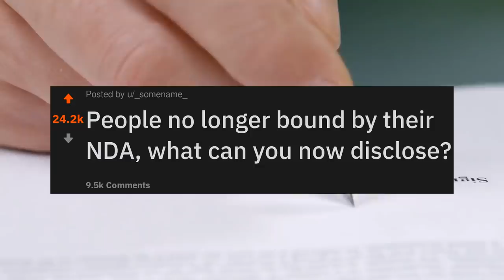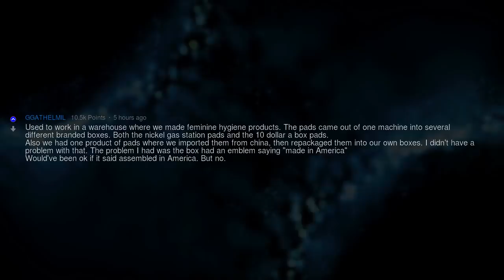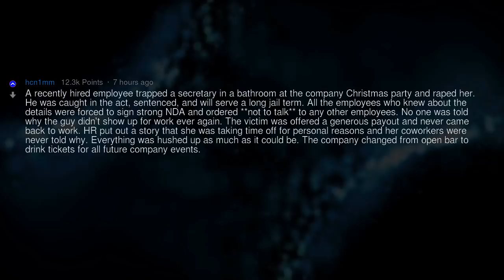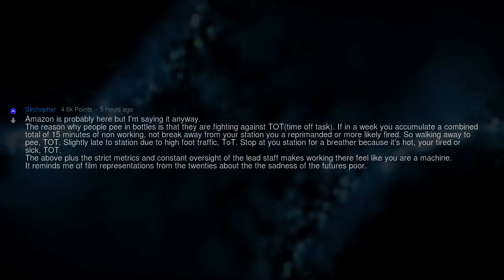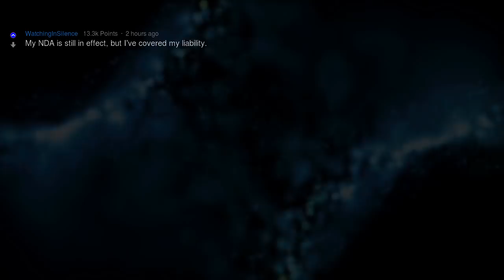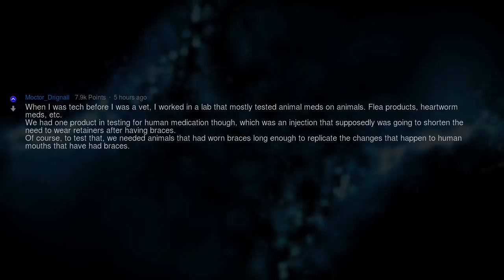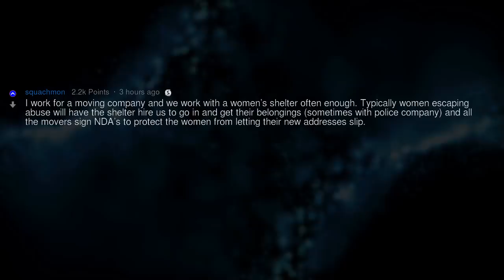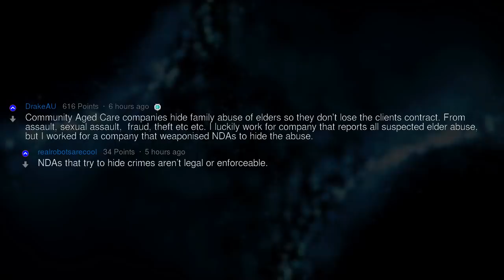Now That the NDA Expired, Let Me Tell You About ...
Fresh AskReddit Stories: People no longer bound by their NDA, what can you now disclose? --- LIKE AND I WILL UPLOAD MORE REDDIT STORIES!